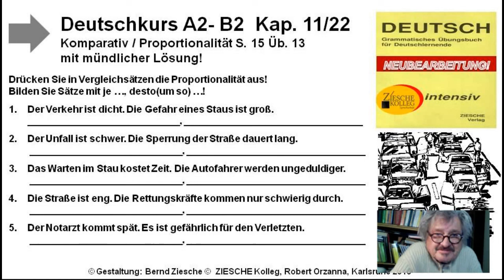A2 B2 Komparation Vergleich Proportionalität Kap 11,22 Üb 13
Wir üben, hören und sprechen die Lösung nach.